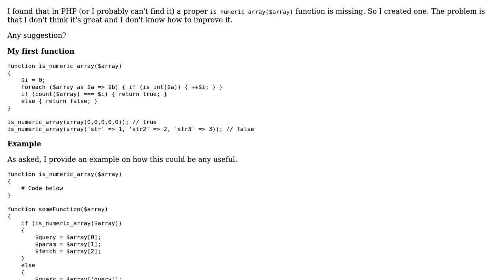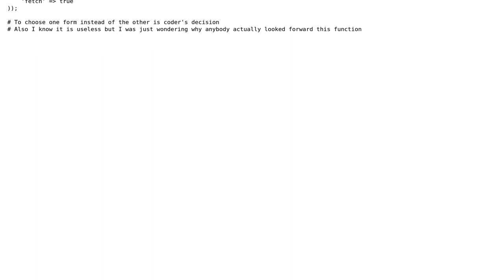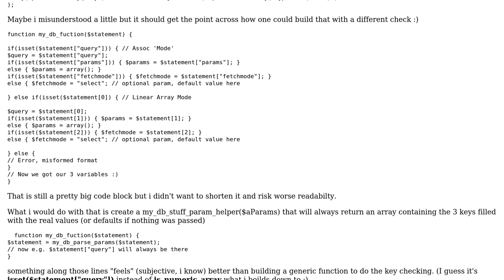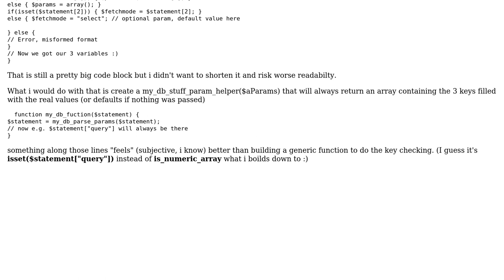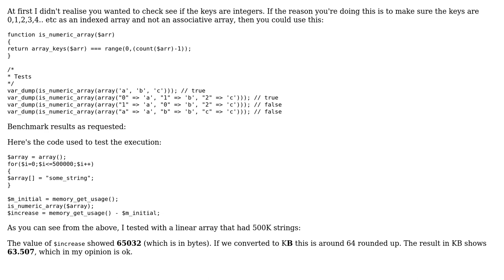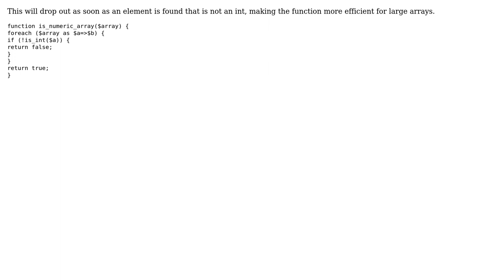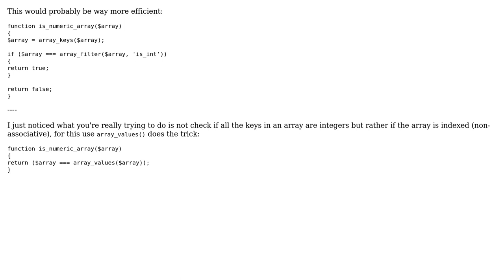is_numeric_array() is missing (8 Solutions!!)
is_numeric_array() is missing

With thanks & praise to God, and with thanks to the many people who have made this project possible! | Content (except music & images) licensed under CC BY-SA | Music | Images & others | With thanks to user Shoe user sepp2k user RobertPitt user Michael K user Jay Paroline user Jamal user ircmaxell user humdash user edorian user Alix Axel and the Stack Exchange Network Trademarks are property of their respective owners. You are responsible for your own actions.